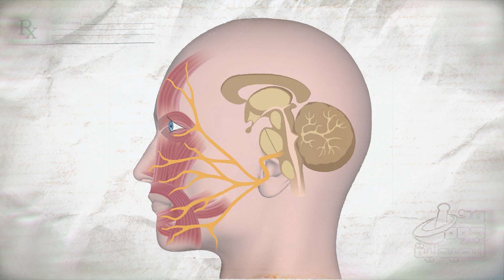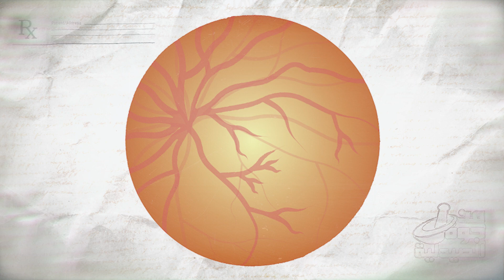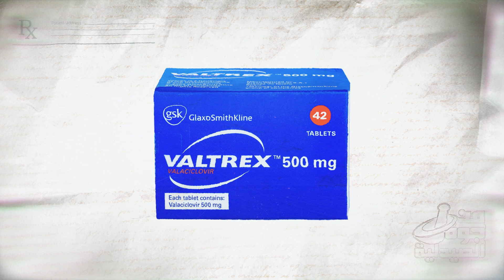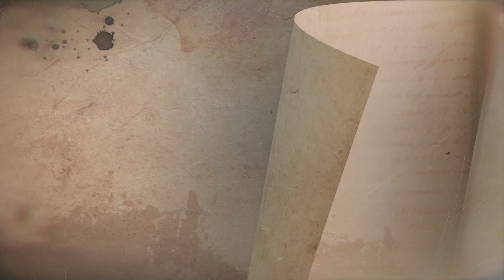Bell's palsy من جوة الصيدلية | التهاب العصب السابع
شلل الوجه النصفي (أو ما يعرف بالتهاب العصب السابع) هو ضعف مفاجئ في عضلات الوجه يجعل نصف الوجه يبدو مرتخيًا، ويعود سبب هذا الضعف إلى حدوث خلل في عمل العصب الوجهي (العصب رقم سبعة في أعصاب المخ والمسؤول عن التحكم في عضلات الوجه) مما يؤدي إلى خلل في تعبيرات الوجه الحركية

0:00 مقدمة عن التهاب العصب السابع
0:54 ما هو التهاب العصب السابع
1:15 الأسباب
2:05 الاحتياطات
2:23 العلاج بالأدوية
2:56 العلاج الطبيعي
3:25 مدة العلاج و التحسن
3:53 الخلاصة